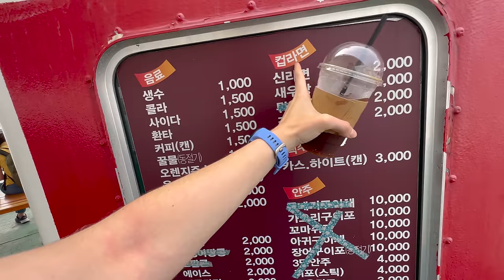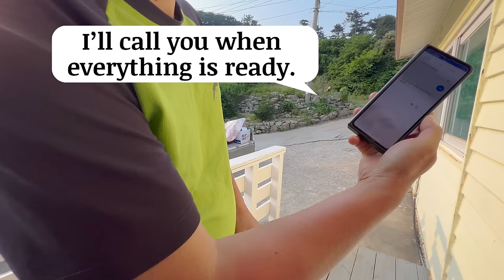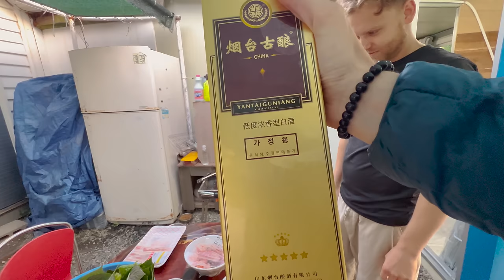I Took a Boat to a Remote Korean Island 🇰🇷 [자막포함] 4K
I heard that Jeju was the "must-see" island to visit in Korea, but I wanted to see what life was like on an authentic, non-touristy island. After a long journey, I was transported by ferry boat to a part of Korea where I couldn't find a single GS25 or CU convenience store. When I stepped off the boat, I knew this would be an interesting place...

BLUE SEA PENSION 🏨 🌊
► Naver:
[Naver Map]
Yokjido Pension Blue Sea
경남 통영시 욕지면 욕지일주로 1536-17

🕑 TIME STAMPS 🕑
0:00 Intro
0:22 Tongyeong Ferry Terminal
1:19 Getting on the Boat & Storing Luggage
1:51 VERY Korean Indoor Hang-Out Space (without seats!)
2:33 Ferry Deck
3:04 Canteen (Food and Beverage available for purchase)
3:41 Why we chose to come to this Island
5:00 Scenic Ferry Ride
5:44 Yeonhwa Island Stop
6:49 Arriving in Yokji-do
9:11 First Impressions of Yokji-do (Variety of Seafood)
10:54 Kidnapped by our Accommodation Hosts
11:07 Our Accommodation (Blue Sea Pension)
12:31 Coupang Guy
13:45 Tour of our Room
17:14 Picking Vegetables from the Garden for Dinner
21:58 Cooking Dinner
25:56 Trying Exotic Alcohol from China (Koryang-ju)
28:59 Eating Boiled Chicken with Chopsticks
32:15 Ssam (Leaf-wrapped meal)